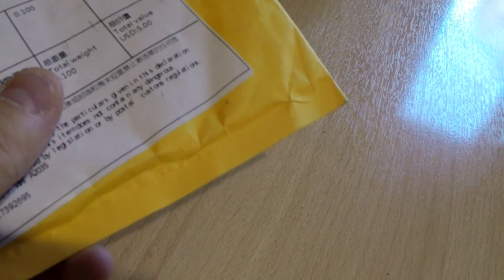Original BL-44JH BL 44JN 1650mAh Rechargeable Mobile Phone Li-ion Battery Replacement For LG L7